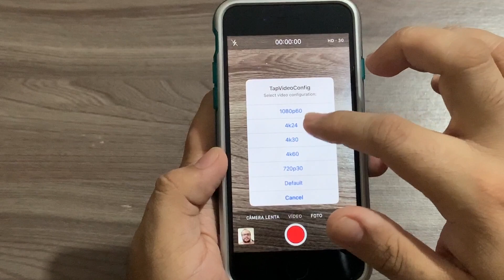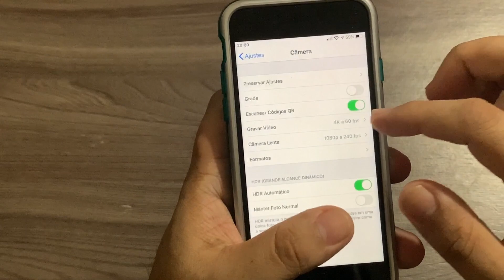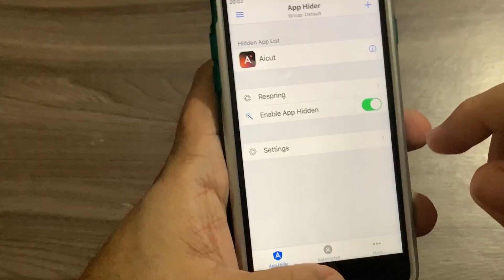FUNÇÃO DO IPHONE 11 PRO E MAIS TWEAKS PARA O SEU JAILBREAK 😎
AMAZON NO BRASIL:

AMAZON ECHO DOT 3

APPLE WATCH SERIES 4